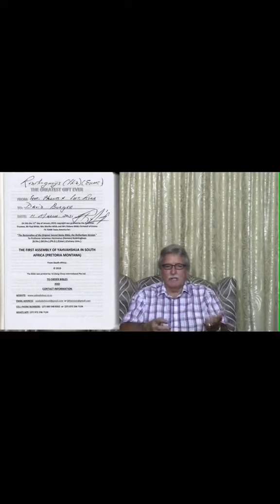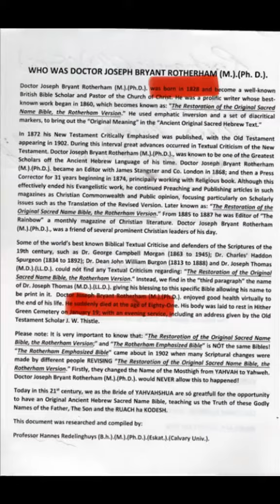Regardt bespreek Professor Hannes Redelinghuys se navorsing oor Dr Joseph Bryant Rotherham